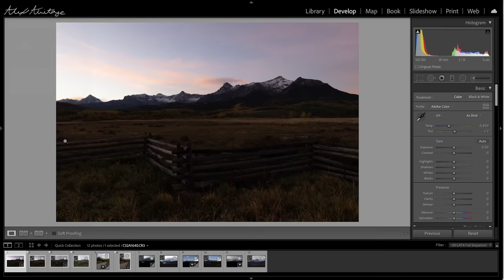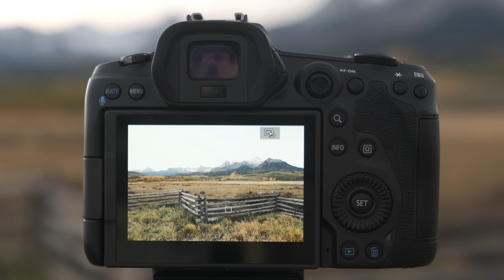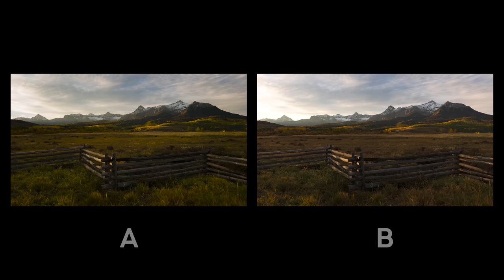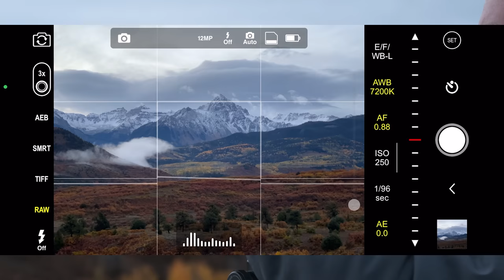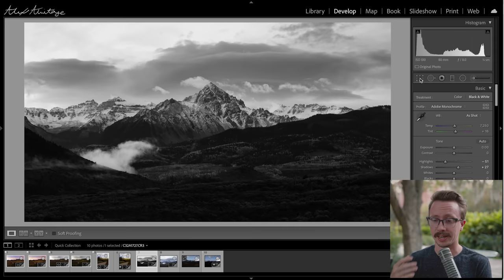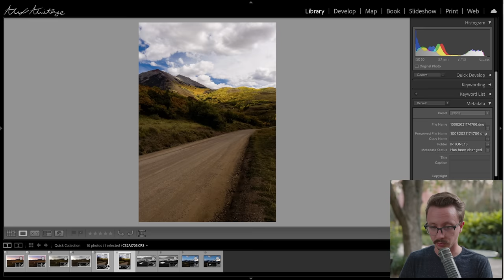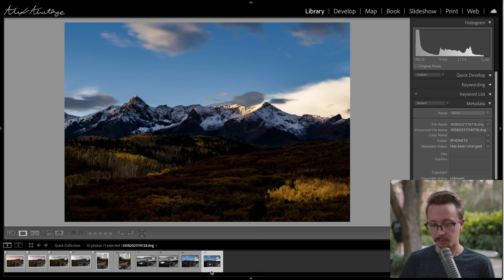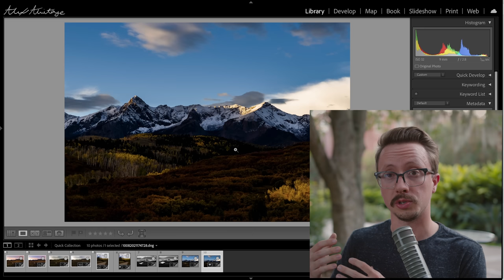$5,000 Pro Camera VS iPhone 13 Pro | Can You See the Difference?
This is intended to be a fun comparison between my professional camera and the new Apple iPhone 13 Pro. I just got this new phone and realized some of the results I was getting in the field were incredible so I thought why not have some fun with it and see if you can spot the differences.

Would love to hear how many you get right/wrong in the comments below. So far no one I've shown the images to has gotten them all right!

Also I briefly talk about the aperture of the main camera on the iPhone. While it does have an aperture of f1.5, it's equivalent to f6.8. This equivalency is similar to converting focal lengths based on sensor size. If you want more information check out DPReview's excellent article detailing all the different camera specifications

Timestamps:
0:00 Intro
0:56 Raw/Comparison Rules
3:33 1st in the field setup
6:45 1st Photos
7:09 2nd in the field setup
10:17 2nd Photos
11:00 3rd in the field setup
12:47 3rd Photos
13:15 Results and Comparisons